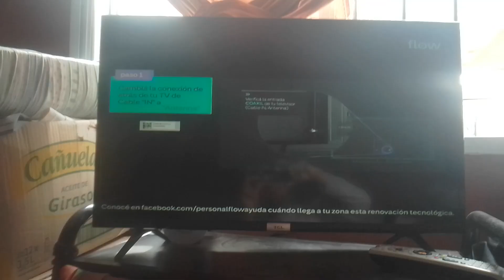flow más de 50 canales de tv (60 videos special)